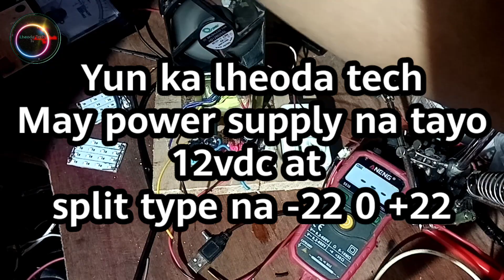How to make work Station power supply, basic tips and tutorials techniques